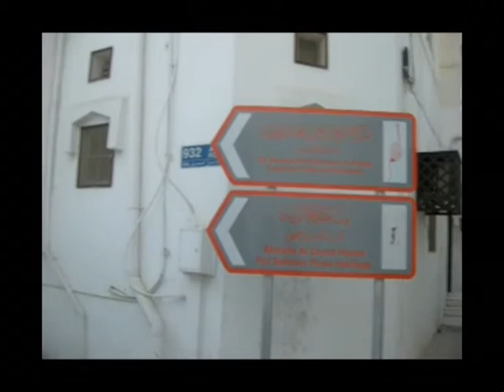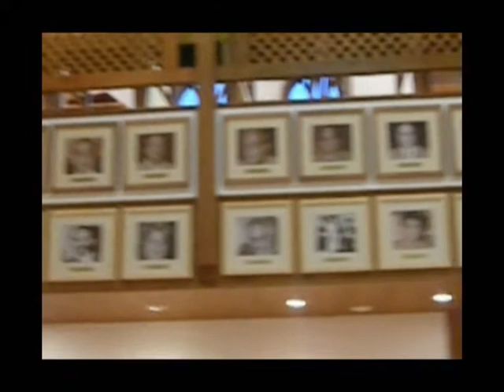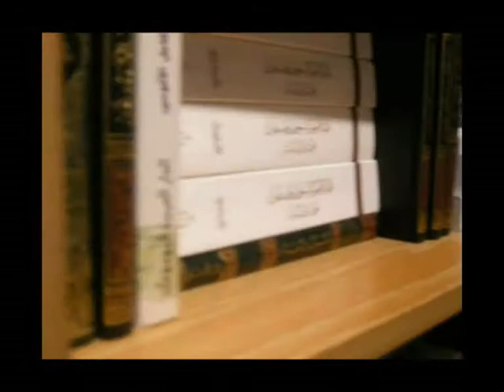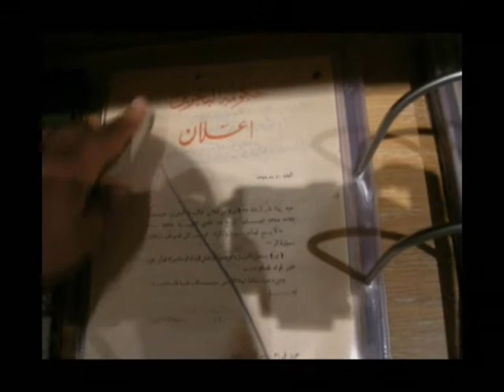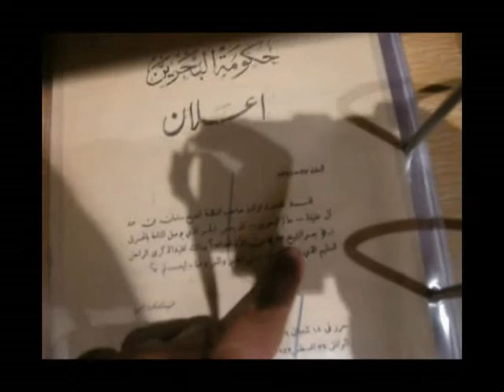Y-Log 4: Shaikh Ebrahim Centre for Culture and Research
A first of a series touring different tourist attractions and points of interest around Bahrain.

 This episode, we'll be visiting one of four centres in the old part of the city of Muharraq where we will have a look at the Shaikh Ebrahim Centre of Culture and Research..